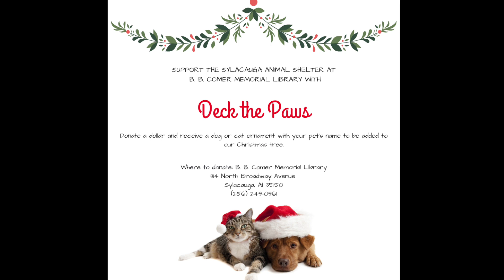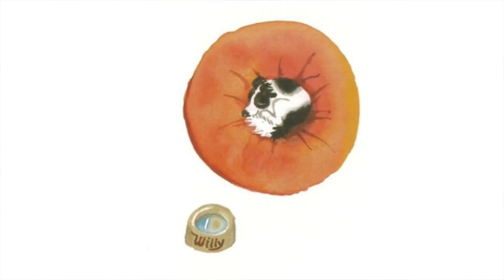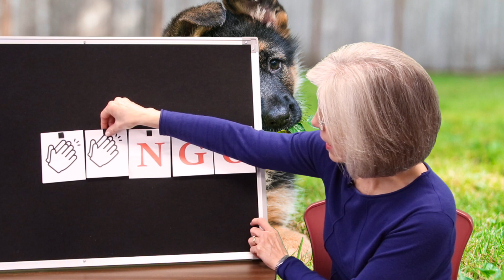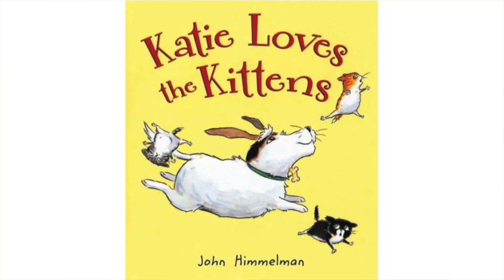Blue Bell Story Time @ BBCML 12-3-20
Enjoy this "Puppy Dog" Story Time from Mandi Cantrell, Youth Services Director @ BBCML, featuring "The Stray Dog" by Marc Simont and "Katie Loves the Kittens" by John Himmelman.